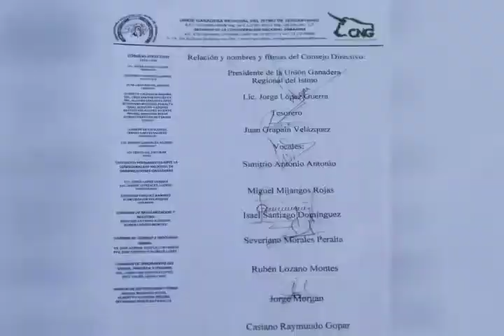Unión Ganadera Regional del Istmo Muestra Su Apoyo a Raúl Bolaños-Cacho